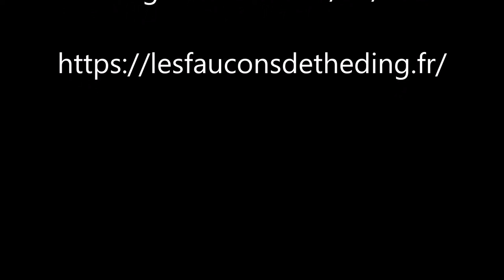Naissance n°1/10, 2ème nichée - 07/08/2021 - Les Chouettes Effraies de Théding